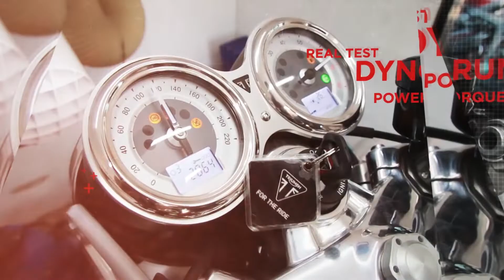รีวิว HJC 2 รุ่นในราคาเป็นกันเอง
HJC DS-X1 หมวกสไตล์ทัวริ่งราคา 5,900 บาท

HJC IS-MAX II หมวกยกคางราคา 7,500 บาท

หมวกกันน็อคคุณภาพดีราคาไม่แพงมีอยู่จริงนะจ๊ะ

ขอบคุณหมวก HJC จากร้าน Kamixshop